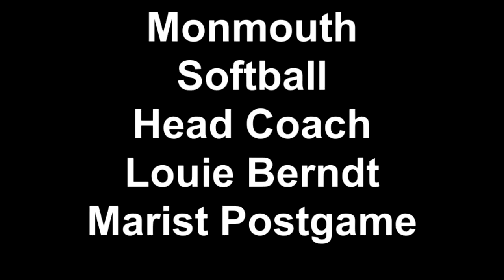Monmouth Softball Marist Postgame 2014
Monmouth University Softball Head Coach Louie Berndt comments following her team's MAAC doubleheader split with Marist on April 17, 2014.